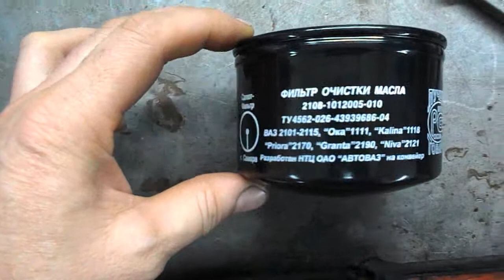закрепление уплотнительного кольца на масляном фильтре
Проблема удержания при установке уплотнительного кольца на масляном фильтре уже держится не один десяток лет, то прокладку перекусит при установке , то она выпадает из фильтра при установке в самый не нужный момент  , я не знаю зачем и для чего так делают на производстве именно у этого производителя  , но для себя решение проблемы я нашёл...
ладно если бы менял масло  раз в год , а то в день машин по 10 бывает ...